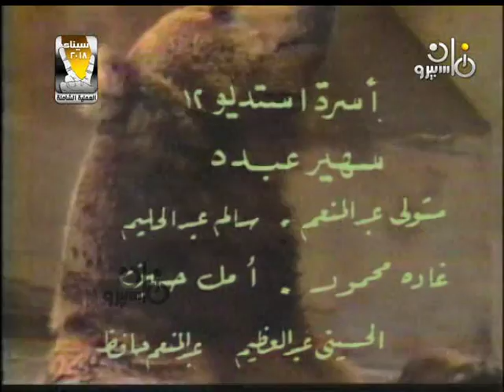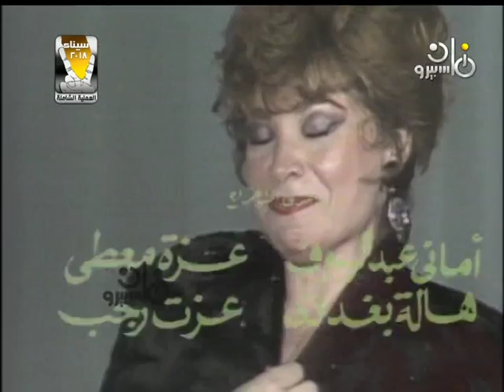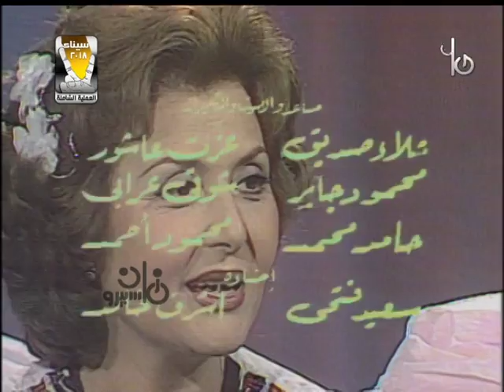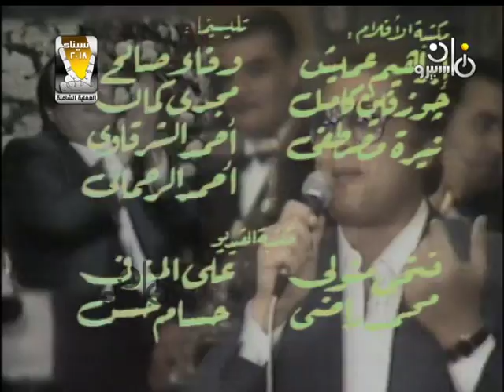كلمة في سهرة׃ فوزية العباسي وسهرة عن ״هي جـ 1״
البرنامج التليفزيوني: كلمة في سهرة
حلقة"هي"
"الجُزء الأول"
"هي.. للحزين عزاء.. هي.. للشاعر زهرة.. هي.. للروائي حورية.. مُشاهدينا الكرام.. مع نُخبة مُمتازة من شخصيات مشهورة.. ورأيهُم بصراحة!!!.. في حواء".

إعداد وتقديم: فوزية العباسي
إخراج: سعودي عبد المولى

إنتاج: اتحاد الاذاعة والتليفزيون